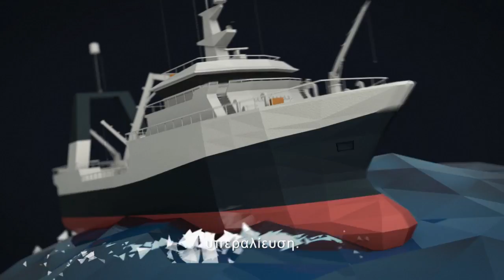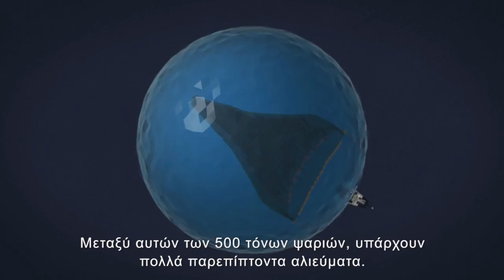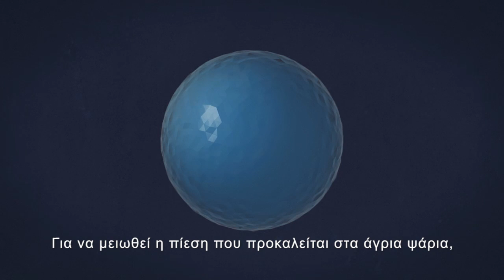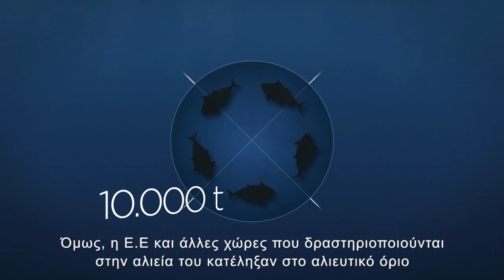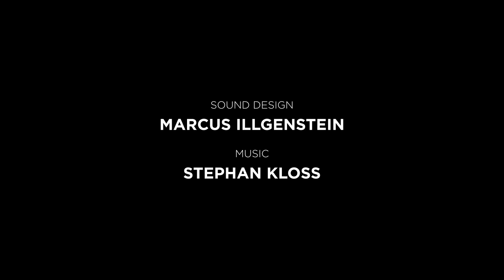Ending Overfishing-Greek subtitles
Released on May 25th 2012 by OCEAN2012, Greenpeace, Birdlife International and Oceana.  The animation is about overfishing and how we can put a stop to it.  Also includes a reference to fisheries subsidies.